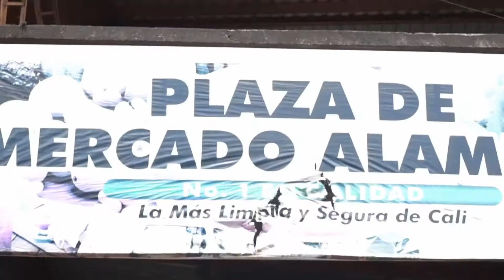UN TOUR (SHORT #3) - JU4CO PROD BY MILO BEAT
Nos atrevimos a explorar este ritmo en esta nueva presentación de canciones cortas en su edición numero 3 espero que lo disfruten tanto como nosotros creandolo.